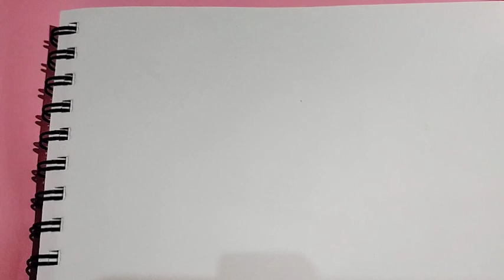Calligraphy Circle Design Art Drawing Teacher Arvind Art Channel Video -2022